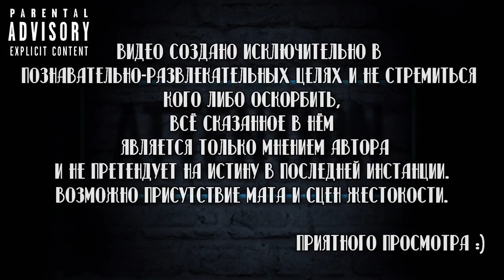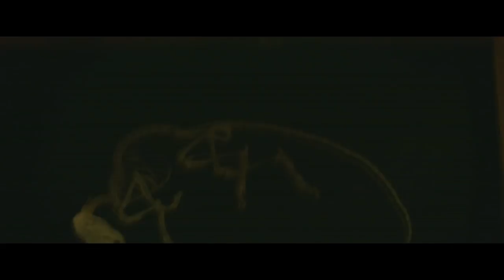Обзор пилота сериала - УБИЙСТВЕННЫЙ КЛАСС (АКАДЕМИЯ СМЕРТИ,СМЕРТЕЛЬНЫЙ КЛАСС) [Смотрим Первую Серию]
Помощь в развитии проекта:

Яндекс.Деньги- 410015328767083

Убийственный Класс/Академия Смерти/Смертельный Класс

Сухие факты:
Год выхода-2018
Продолжительность серии-45-50 минут
Количество сезонов (2018 год)-1 (Сериал закрыт)
Количество серий-10

Смотрел в озвучке-baibako

"Survival is extra credit"